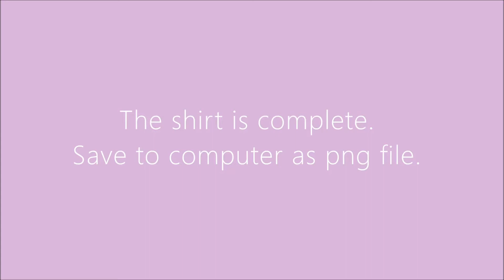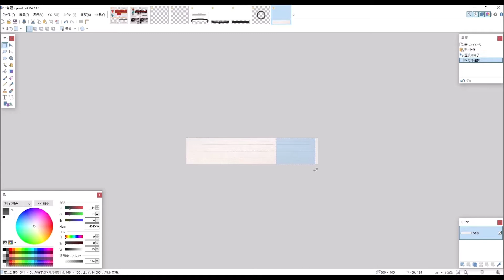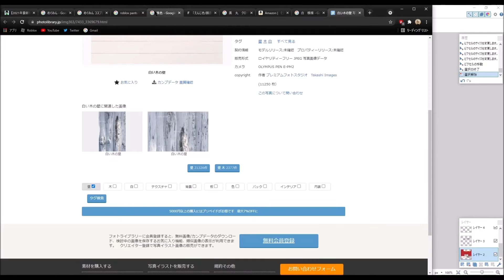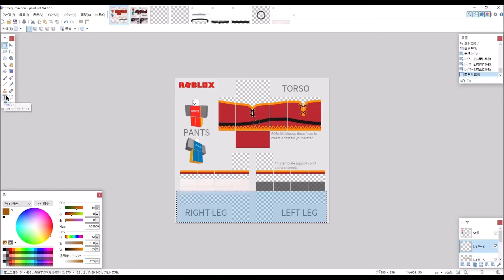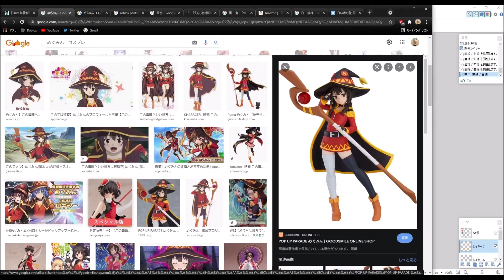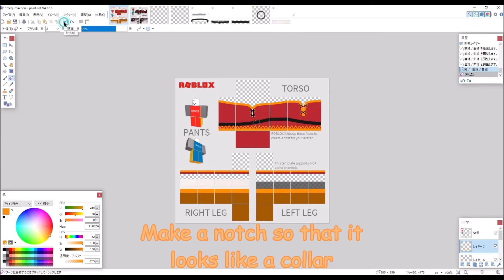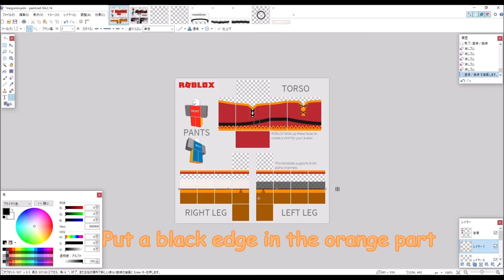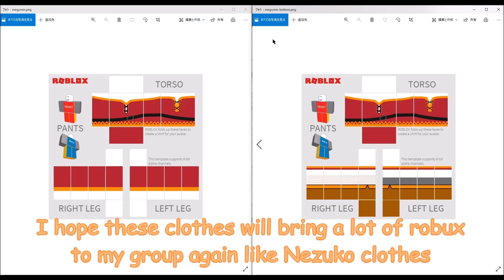How I make Roblox clothes - part 3 of 3 -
💗roblox profile💜